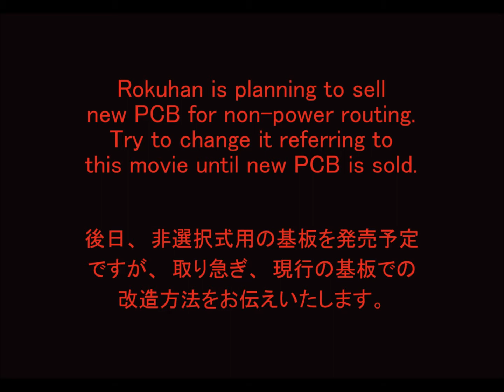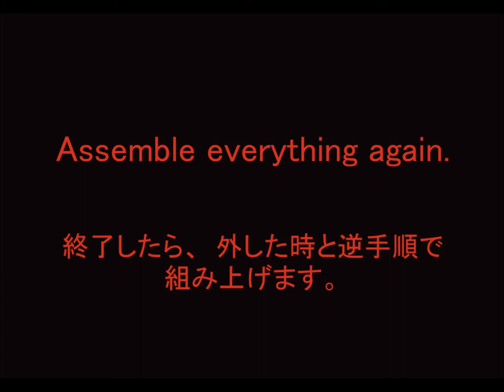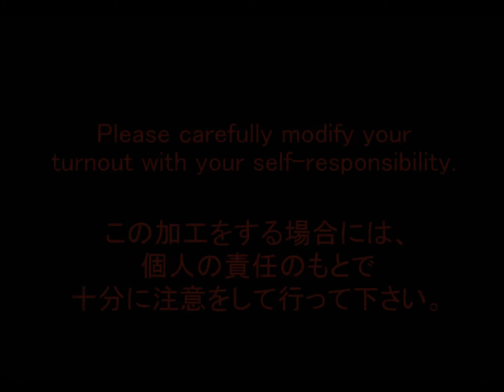How to change Rokuhan turnout into non-power routing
なお、後日、非選択式用の基板を発売予定です。We are planning to sell new PCB for non-power routing. Please try to change reffering this movie until new PCB is sold.